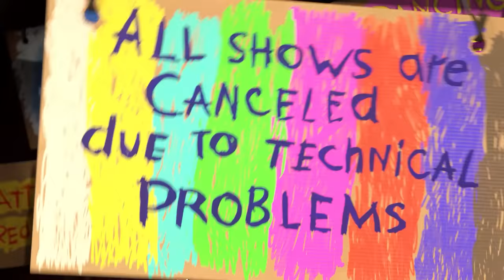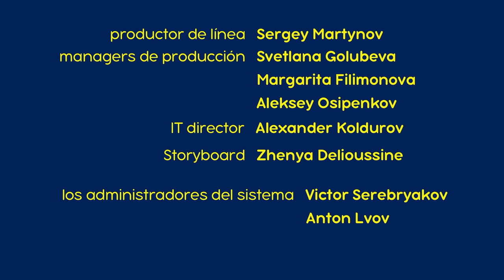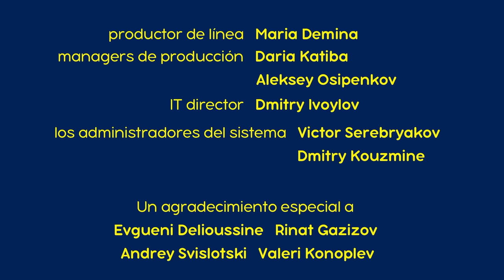Masha y el Oso 💥 NUEVO CAPÍTULO 2023 💥 Teatro De Variedades 🐼📺 (Capítulo 49)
Teatro De Variedades 🐼📺 (Capítulo 49) ⭐ ¡Disfruta del nuevo capítulo!
Masha descubre varios talentos nuevos a la vez y el Oso se compra un dispositivo que hace mucho esperaba... ¡un televisor nuevo! Masha no se puede perder de una posibilidad tan espectacular de demostrar que un enfoque creativo resuelve cualquier problema, ¡en especial si Panda está dispuesto a ayudar!

✅ Mejorando la casa 🛠️ (Capítulo 26)